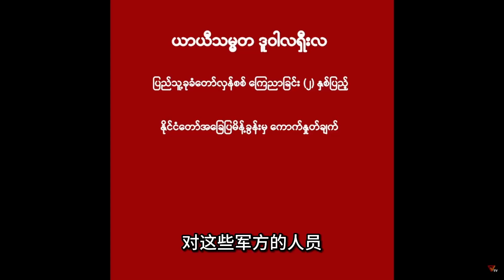非说不可第102集|NUG代总统和国防部长在人民国防军成立两周年之际都发表了重要讲话 马上发起对缅甸军方的战略总攻 来的如此之快？也公布了两年来的具体数据